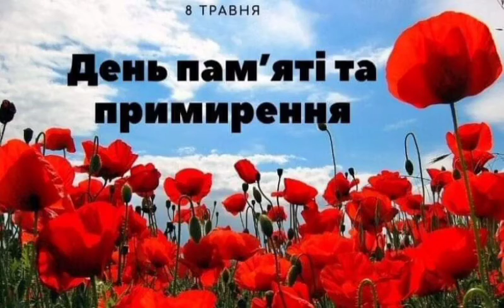День пам'яті та примирення